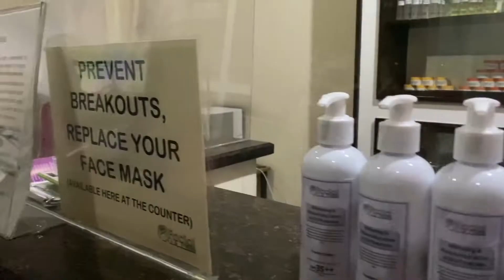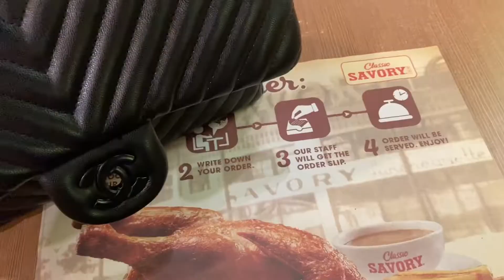Self care day! (Facial, Lashes & Nails) + Go to work with me 💆🏻‍♀️ | Collette Cantada ♥️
hello! I’m Collette! 22 from Dasmariñas Cavite 🌟 I'm a professional runway model and performer, who loves to post fashion, beauty and lifestyle videos on YouTube. 🧜🏻‍♀️ CoMermaids 👋🏻

Always know how valuable & uniquely beautiful you are. Be beautiful, be you! ♡ ✨

Instagram 📸    @collettecantada
Tiktok🐥          @ColletteCantada
Facebook 👩🏻     Collette Pascua Cantada